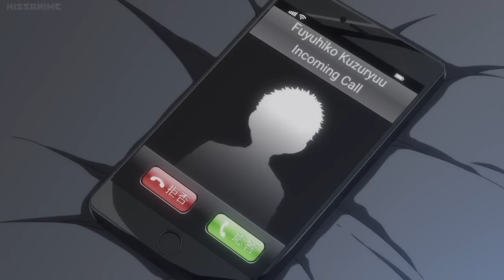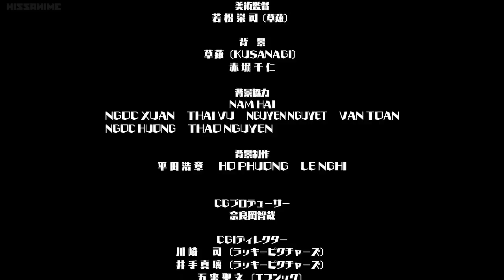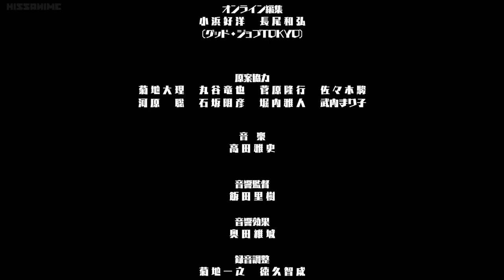Super Danganronpa 2.5: Nagito Komaeda and the Destroyer of the World(Full Subbed)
Nagito Komaeda wakes up after experiencing death in the Neo World Program. What kind of world he is seeing and why did he wake up?

Nagito appears to be in a strange world, including students who have been seen before as well as people who never existed. He is an ordinary boy with no Ultimate Luck, attending an ordinary school. Constrained by being the protagonist, he thinks that having a big talent would interrupt his happiness. He believes that living an ordinary life, being moderately happy, while watching his classmates have a normal youth is what's wonderful.

However, one day, a boy calling himself "The Destroyer of the World" appears, having the form of red-eyed Hajime Hinata. He begins the destruction of Nagito's world